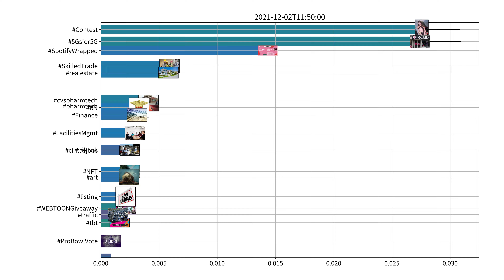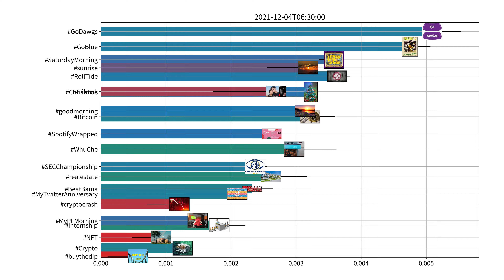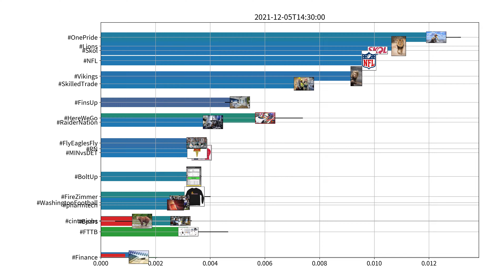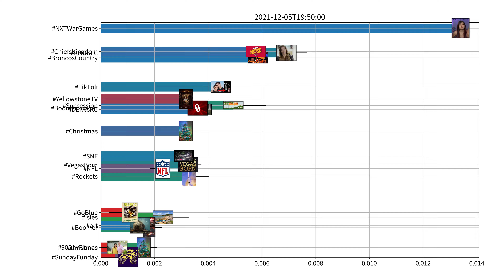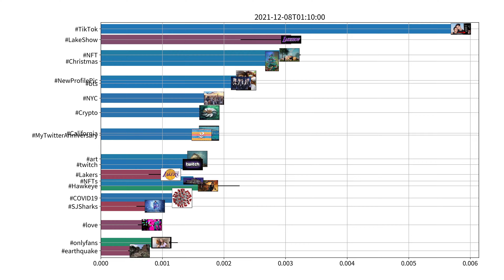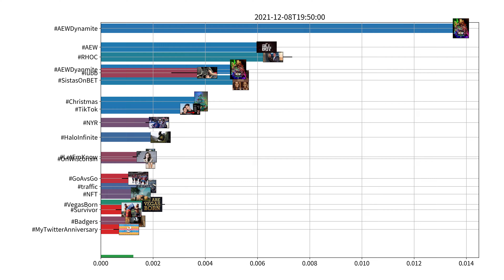Trending hashtags on Twitter, US, week of 12-02-2021